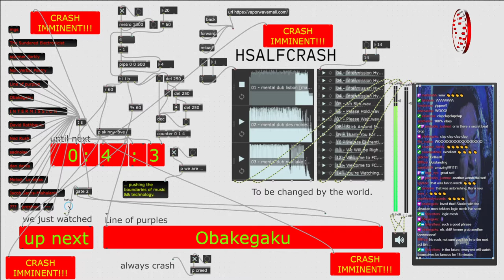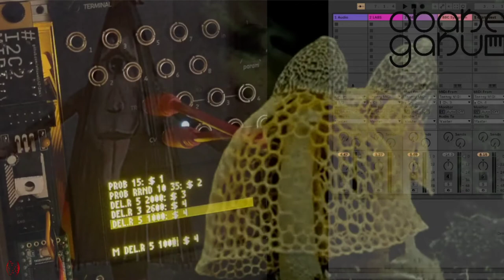fc210904_07 //// Obakegaku